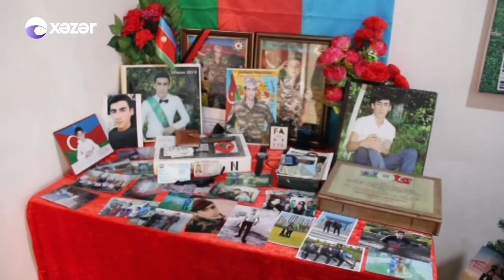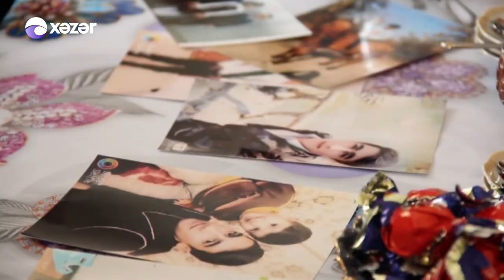Səməd Abdullayev amalı uğrunda şəhadətə ucaldı